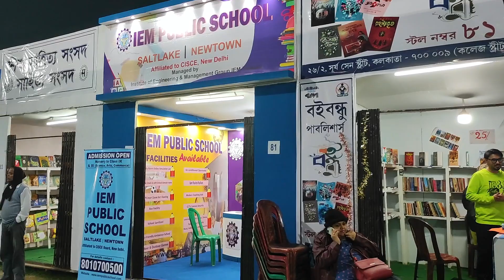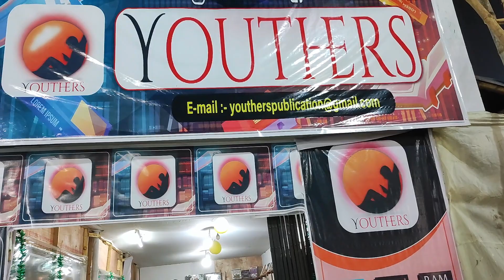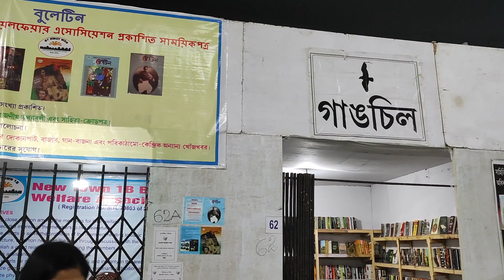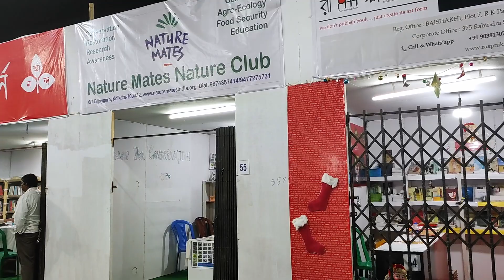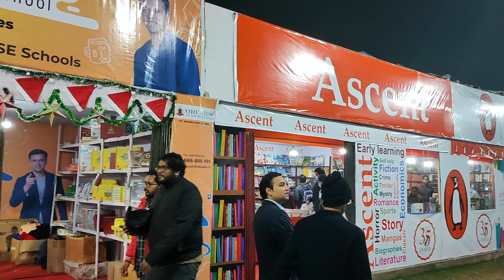Glimps of 9th Newtown Book Fair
We visited Newtown book fair on 30th Dec 2022, here are the glimpses.